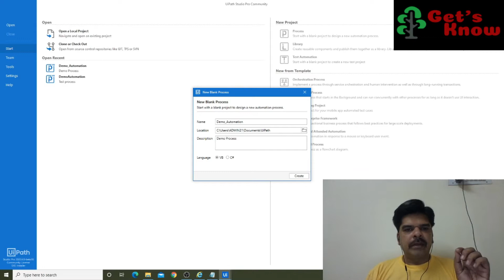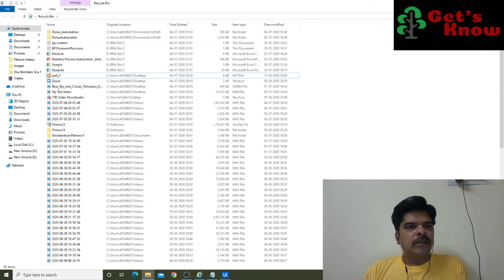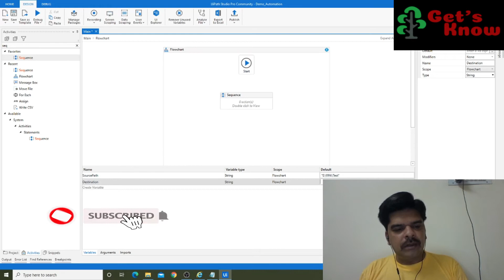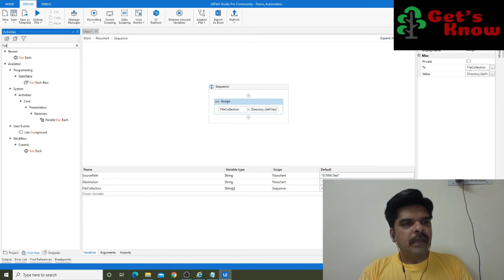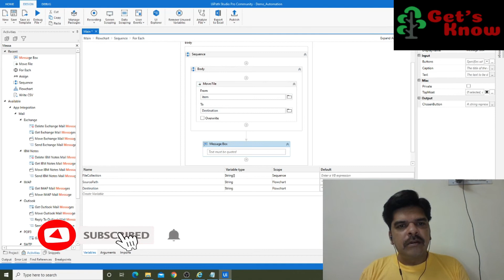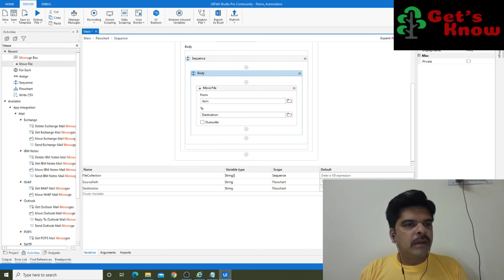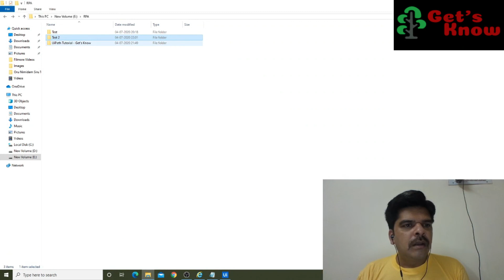RPA | UiPath Tutorial | Tamil | Part 2 - Demo 1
RPA Ui Path Demo 1

This channel for learning new software technologies, to know some essential information, etc..,